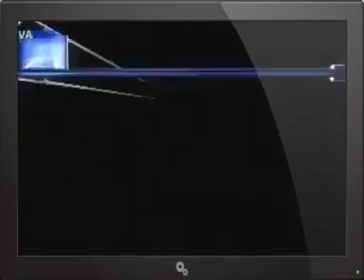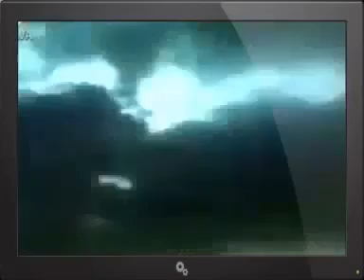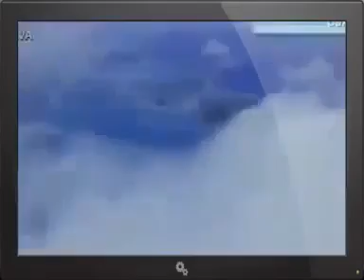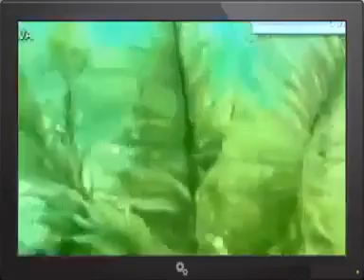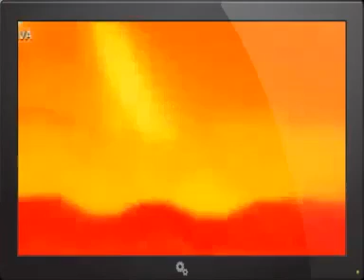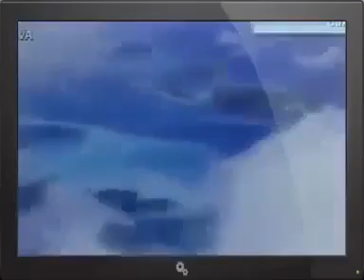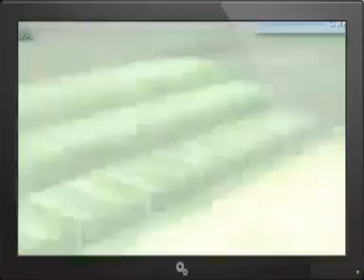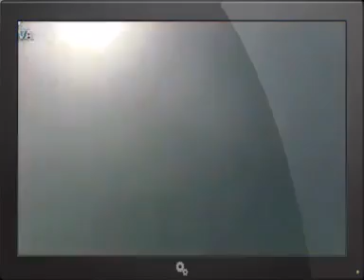Tajanstvene priče Apokalipsa će biti sutra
Opis emisije: Unutarnji Sunčev sustav prepun je objekata, velikih poput zrnca prašine pa sve do kometa i asteroida  s promjerom od više kilometara. Većina materijala koji udari u Zemlju potpuno je bezopasna, ali naš planet još ima ožiljke od sudara s većim tijelima.

Još pokušavamo dokučiti koliko su tako veliki udari česti. Naše informacije o učestalosti velikih udara su prilično ograničene pa procjene drastično variraju. Na primjer, ljudi govore kako se udari poput onog kod rijeke Tunguske događaju svakih 100-injak godina, ali to je procjena na temelju jednog udara. Nemamo pojma koliko su udari takve siline česti